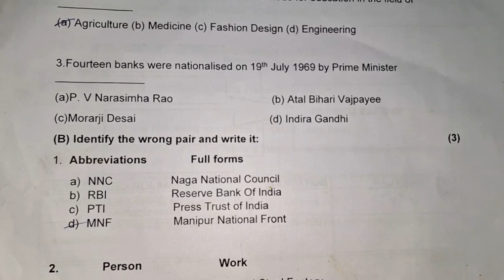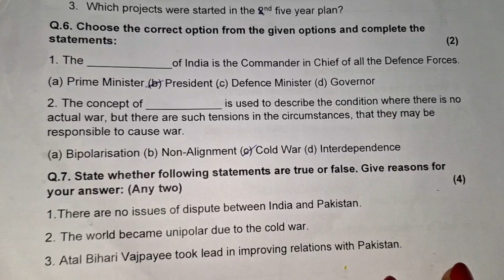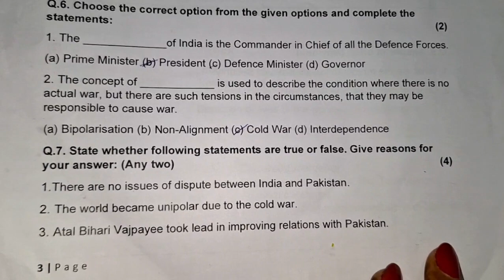9th std, FIRST SEMESTER EXAM 23-24 HISTORY AND POLITICAL SCIENCE QUESTION PAPER PATTERN FOR PRACTICE